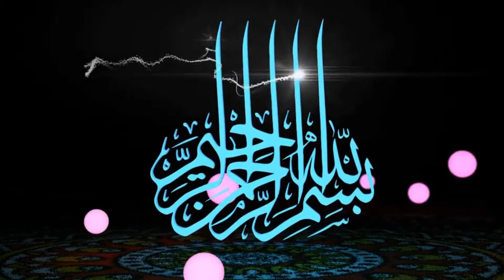জানাযার নামাযের পদ্ধতি । আলোচক-শায়খ মুহাম্মাদ আব্দুল জলীল মাদানী